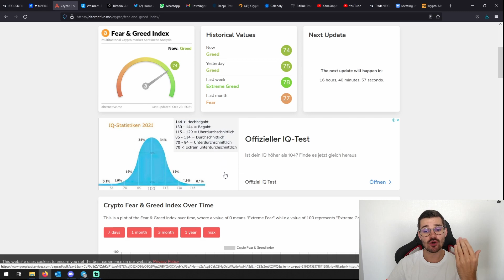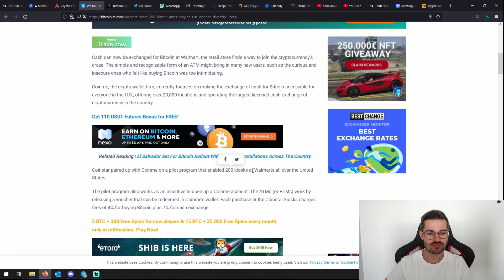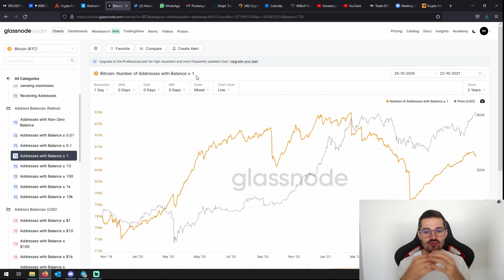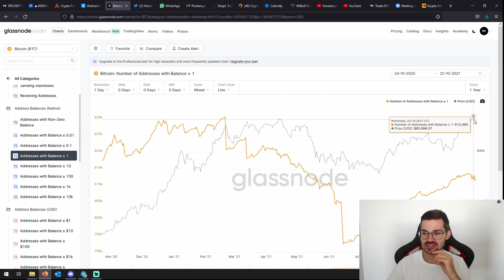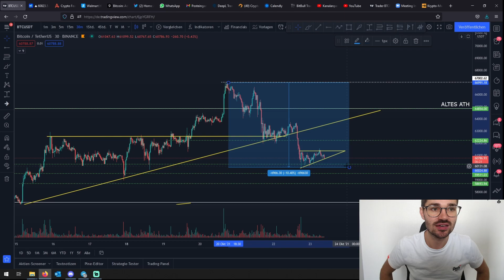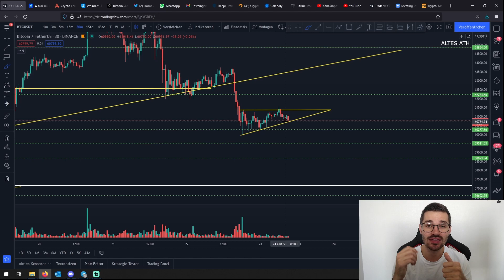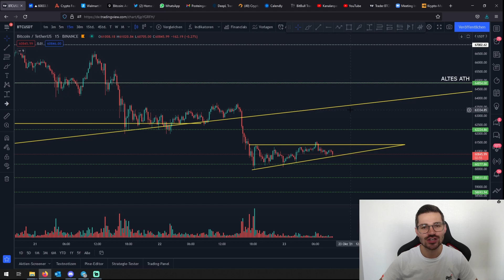Darum fällt BITCOIN! Neues Chartpattern und Analyse für Btc / Eth / Sol / Ada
Willkommen bei BTC Moneymaker

📣WEITERE FRAGEN UND ANREGUNGEN?📣
 Schreib es in die Kommentare und unterhalte dich mit anderen Tradern!

Somit verpasst du nichts mehr!

🔹 Binance ➡️ (ANMELDEN UND 5% DER GEBÜHREN SPAREN) 🔹

🔒 HARDWARE-WALLET 🔒

💻 MEHR CONTENT 💻

✉️ Geschäftliche Anfragen ✉️